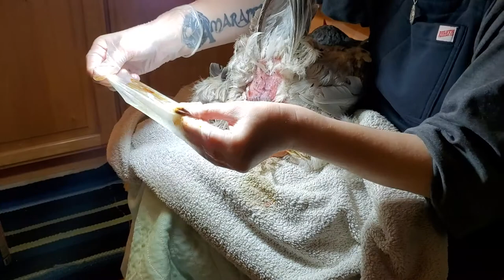Ascites (water belly) fluid removal from Maizie the hen.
Ascites (water belly) fluid removal from Maizie the hen. This was my first time to have to do this with a hen and next time I will go lower as I seem to have only gotten about a third out. I will post an update video of that.

As always, thank you for your support! I do admit that I update Facebook more than anything.